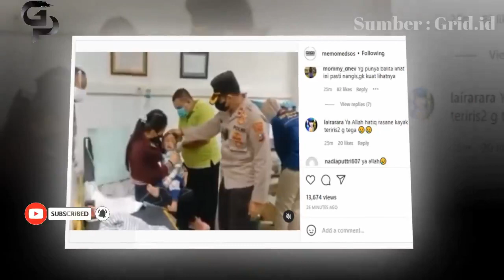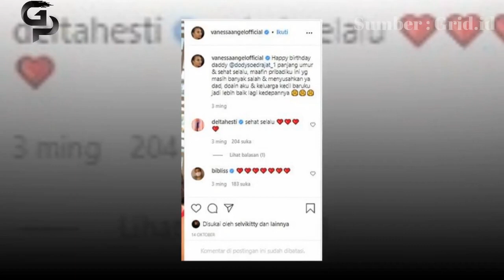22 Hari Sebelum Męnìnggål Dųnìå, Vanessa Angel Sempat Minta Maaf hingga Harapkan Doa doa dari Ayah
22 Hari Sebelum Męnìnggål Dųnìå, Vanessa Angel Sempat Minta Maaf hingga Harapkan Doa Ini dari sang Ayah -  Bibi Ardiansyah dan Vanessa Angel meninggal dunia pada Kamis, (4/11/2021).

Artis Vanessa Angel meninggal dunia bersama suaminya, Bibi Ardiansyah akibat kecelakaan tunggal yang dialaminya.